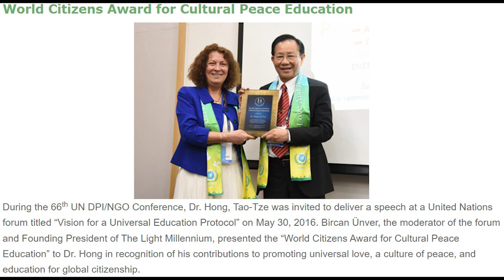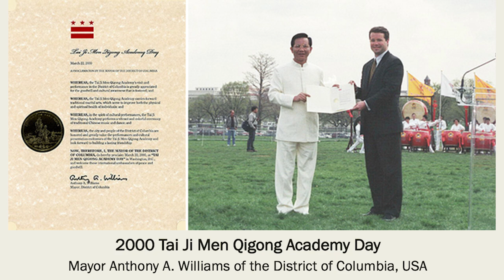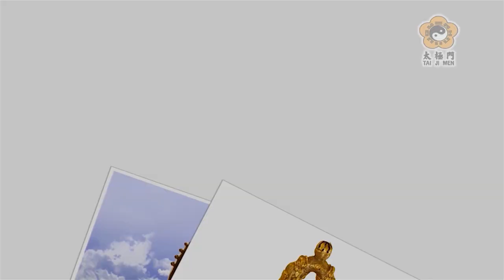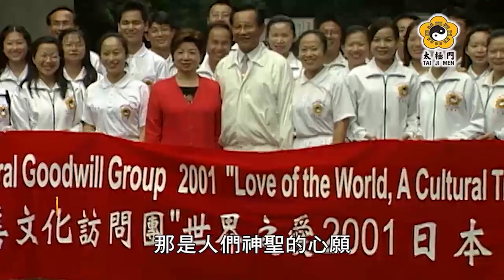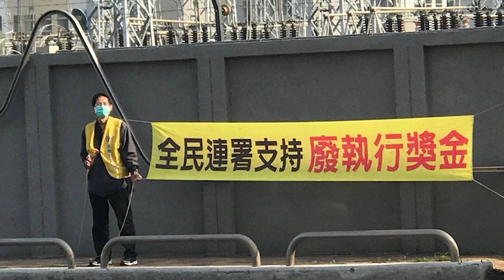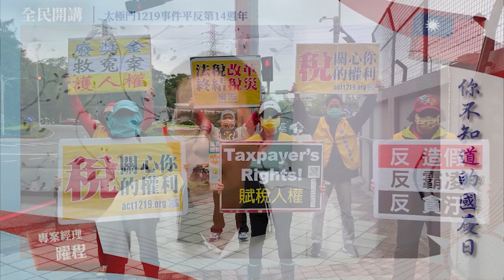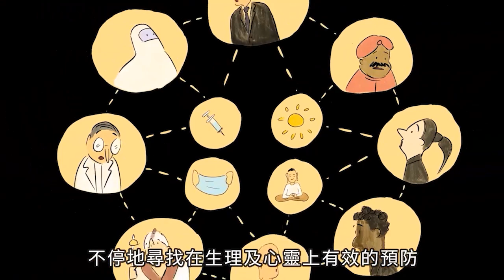你不知道的國慶日 | 太極門1219事件平反第14週年全民開講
時    間：10/10 (日) 10:15 -11:00

主持人：​​淑珍/技術經理

開講人：素芳/翻譯老師、宇筑/大學生、躍程/專案經理、麗雪/前荷蘭皇家藍瓷博物館 值班經理

活動主旨：透過分享讓聽眾了解其他國家的國慶日由來與慶祝活動; 揭露10次受邀８次參與國慶展演的太極門，風光展演的背後，風吹日曬雨淋的辛苦情、快樂心與遭受國家霸凌25年的心酸血淚。